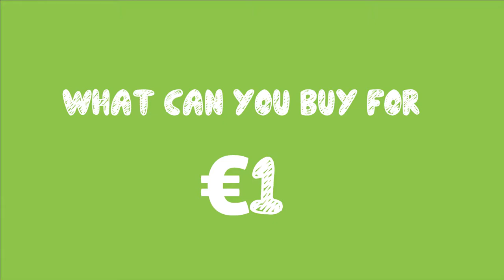Money Matters - The January paycheck is in, what should you do with it?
The January paycheck is in - we called in some leading financial experts for their ideas on how to manage it.